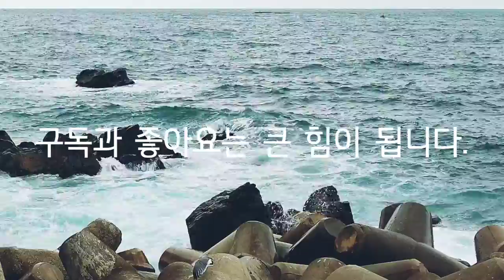Asmr, 동해, 묵호항, 파도소리, Mukho Port, the sound of waves, 워킹, 자연, 힐링, 여행, Nature, Healing,Travel